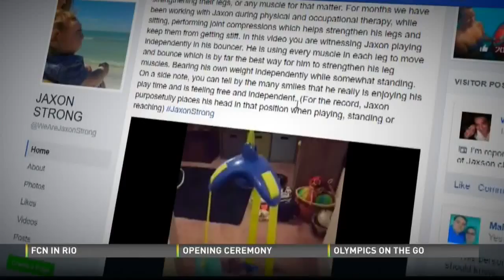Jaxon Strong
Jaxon is a miracle child, two years old